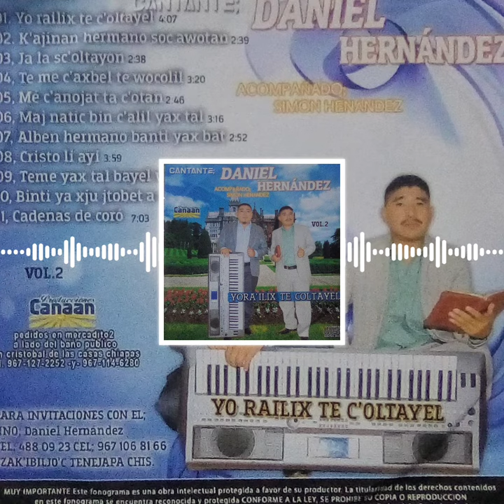DANIEL HERNÁNDEZ VOL 02 02 K'AJINAN HERMANO SOK A WOTAN